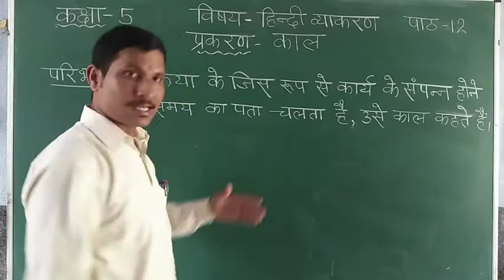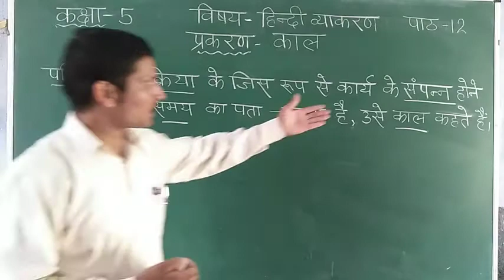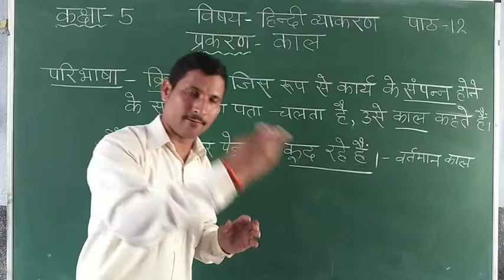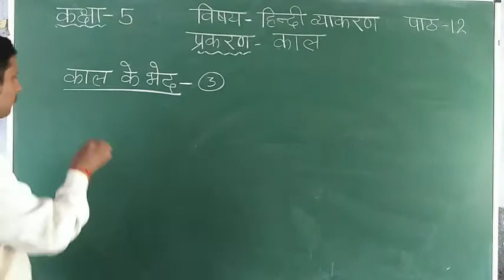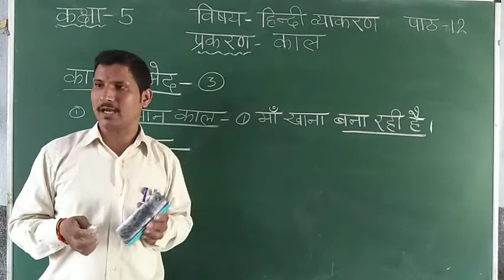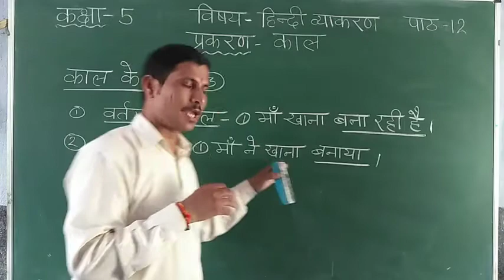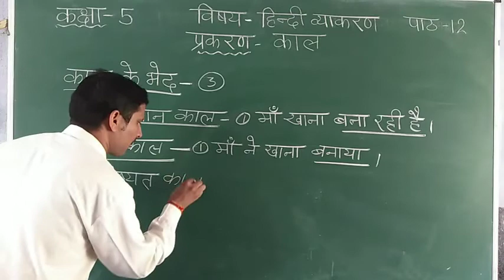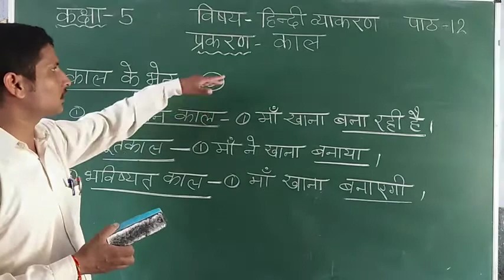C5 Hindi grammar ch-12(काल)